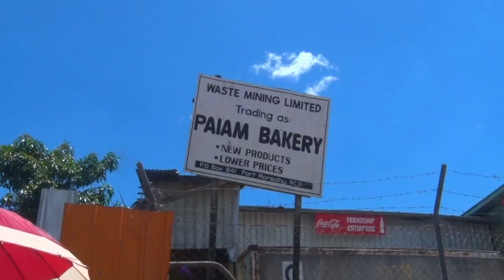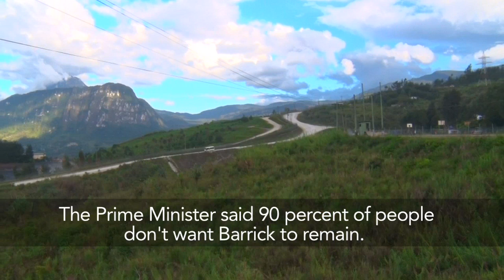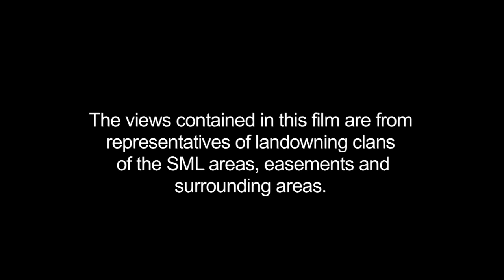TOKTOK I KAM LO POGERA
A short video containing Pogera landowner views following the end of the mine lease agreement.